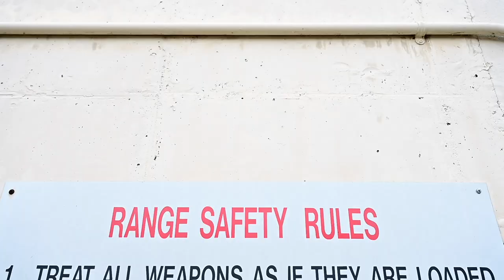Kunsan Down & Dirty is back with another episode! Follow along as new guy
Kunsan Down & Dirty is back with another episode! Follow along as new guy Cameron gets insight into the 8th Security Forces Squadron. An integral part of the Wolf Pack, they uphold the law and train hard to counter any threat to the base.

SOUTH KOREA
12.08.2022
Video by Tech. Sgt. Timothy Dischinat
8th Fighter Wing Public Affairs